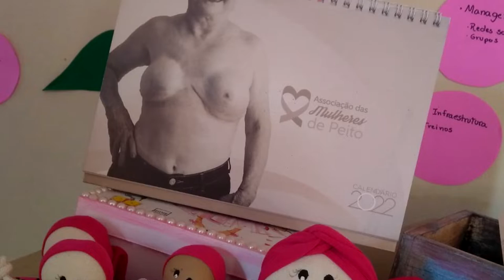OUTUBRO ROSA: CONHEÇA O TRABALHO DA ASSOCIAÇÃO MULHERES DE PEITO DE PIUMHI